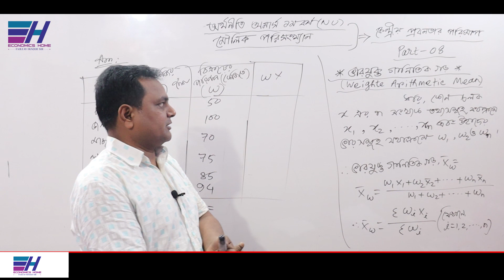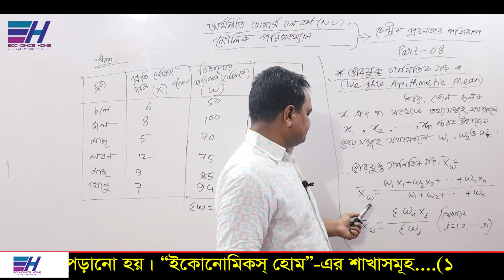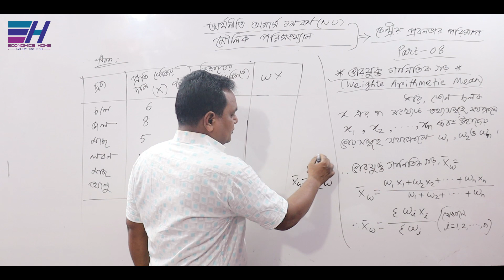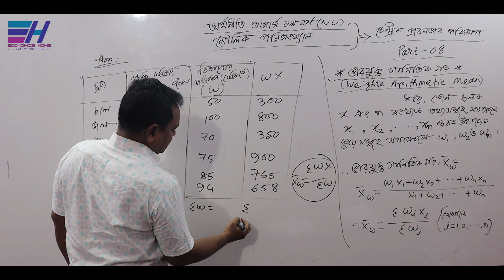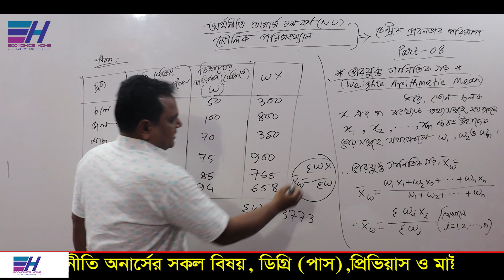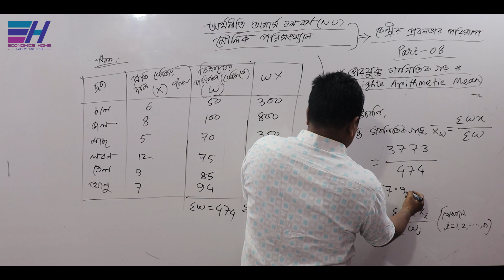Weighted Arithmetic Mean | ভারযুক্ত গড় | PART- 08 | Measures of Central Tendency | Economics Home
জাতীয় বিশ্ববিদ্যালয়ের অধীনে অর্থনীতি অনার্স  ১ম বর্ষের ”মৌলিক পরিসংখ্যান (Basic Statistics)”   বিষয়ের     ” কেন্দ্রীয় প্রবনতার পরিমাপ (Measures of Central Tendency)” অধ্যায়ের ভারযুক্ত গাণিতিক গড়  নির্ণয় করে দেখাচ্ছেন... ফজলে হক স্যার ।

Thanks
Fajleay Hoque
CEO Of Economics Homeudents.